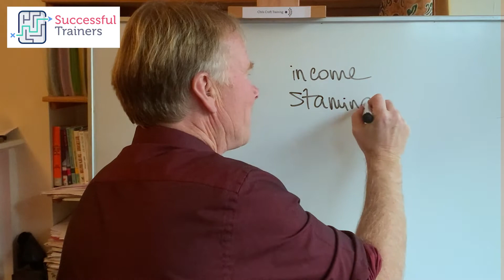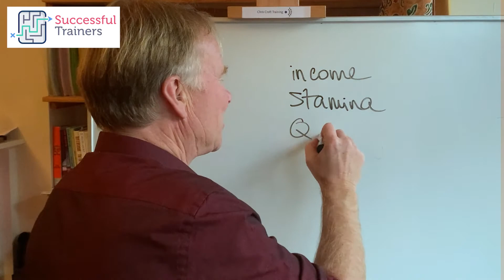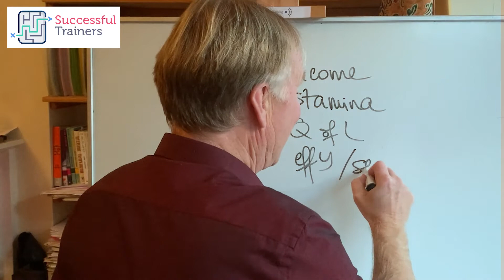Why I work three days a week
⬇⬇⬇⬇ Click 'Show More' to expand ⬇⬇⬇⬇

In today’s video, I’m covering a question that I’m often asked: how many days a week should I work? By “work”, people normally mean days where they’re actually delivering training. Bear in mind, there is other work to be done too, to keep it all ticking over!

Of course, being self-employed means you get to choose how much you work. So really, it will be up to you, and what your priorities are. But hopefully, my walkthrough can give you an idea of the trade-offs, limits, and potential that there is.

On the Successful Trainers Program, time management and planning is something we also cover. It’s important to understand and plan in advance what you want to achieve, in order to keep an eye on your work-life balance and ultimately - your happiness!